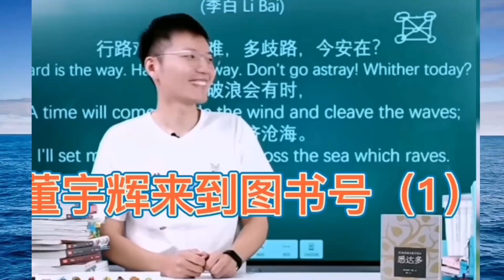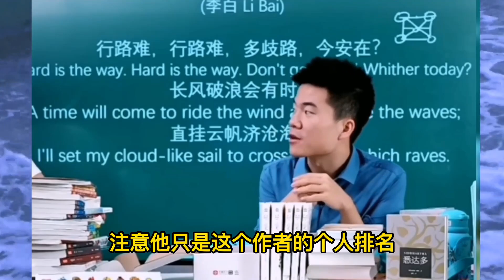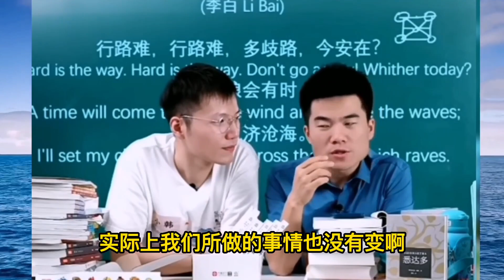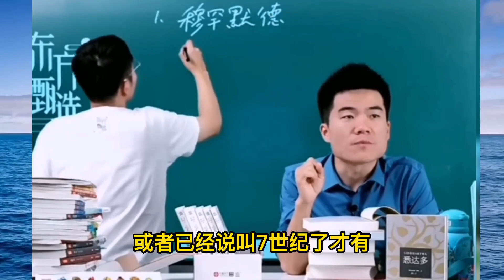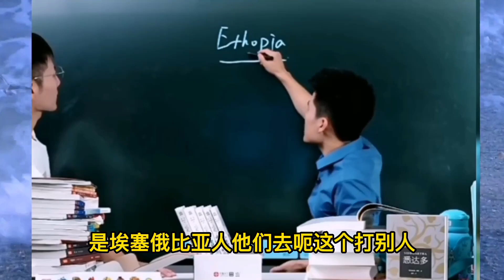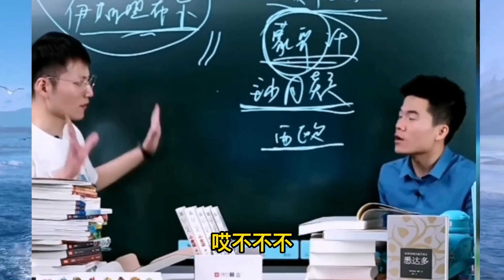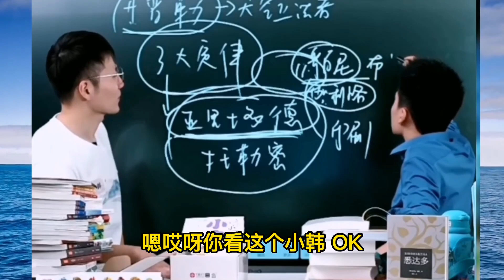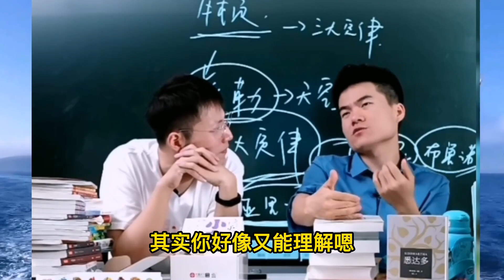董宇辉被一位奶奶称为“小王子”，感动落泪，无以回报！